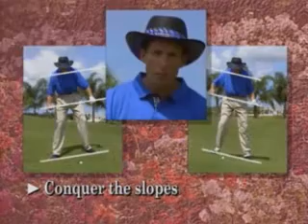Conquer the slopes 15-24.flv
Tips de Golf